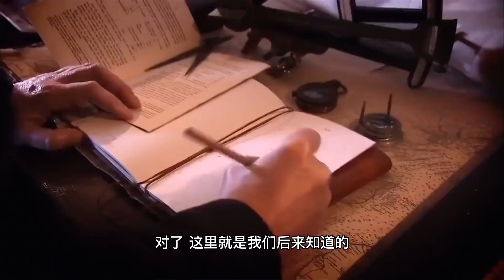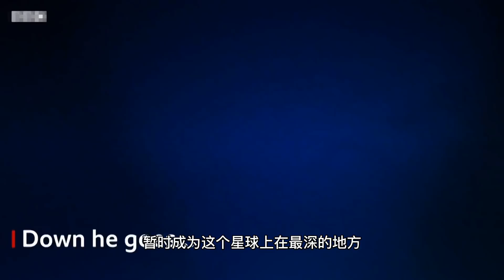上探珠峰，下潜挑战者深渊，中国万米载人潜水器即将加入战局！【科学火箭叔】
本频道制作的所有视频都是为了向观众传递有趣的科普知识，绝对符合平台的使用政策。 爬上8844米的珠峰，不是一件简单的事，但至少也有4000多个人前后到过那了，而一个高度没有比珠峰高上太多的地方，迄今为止却只有区区4个人到访过，它就是海洋的最深处马里亚纳海沟。
上探珠峰，下潜挑战者深渊，中国万米载人潜水器即将加入战局！